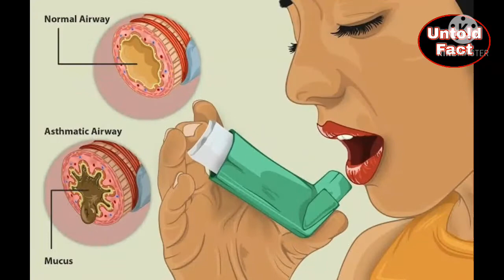दुनिया का सबसे महंगा पानी के जानवर के दूध का होता है?Duniya Ka Sabse Mahanga Paneer..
Hello guys,

In this video we talk about animal which have most expensive milk made cheese. Cost of 80 thousands to 1lakh. Did you known which animal drunk 94 litres in 1minutes. Yes, it is  camel .